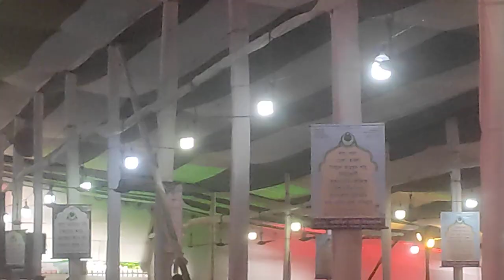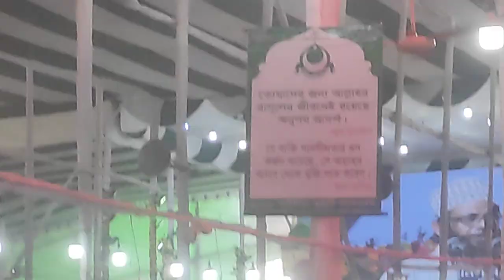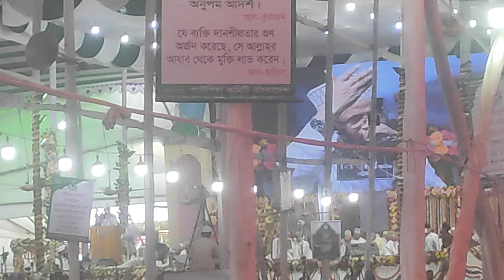ঐতিহাসিক জামেয়ার ময়দানে অধ্যক্ষ আল্লামা জসিম উদ্দিন আজহারী হুজুর | Shahadat Noman Azizi Official